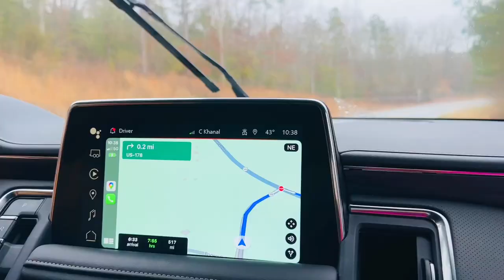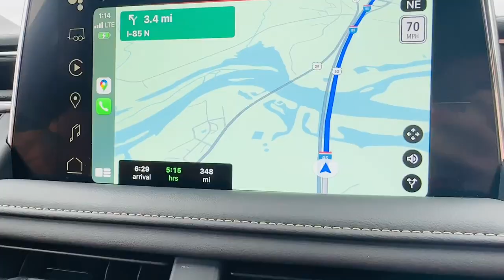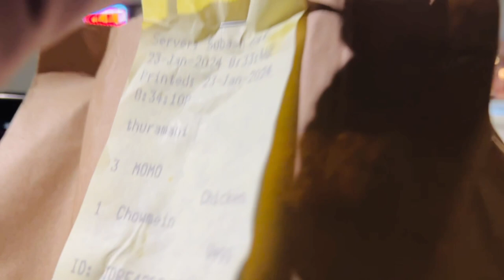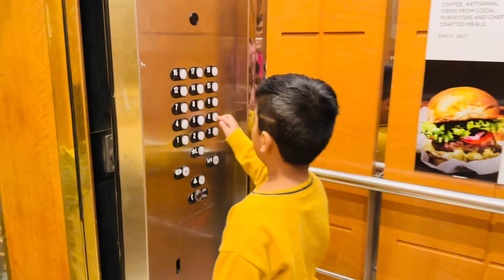On the way to wonderful Washington, DC! | Vlog 11 | Smriti | Saroj